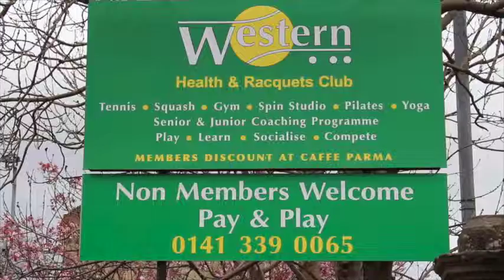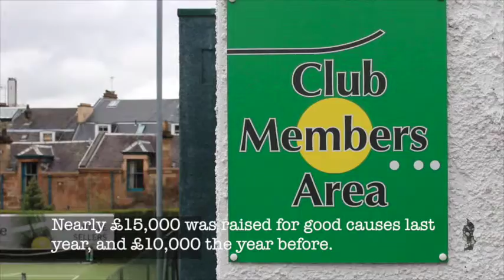Rally For Bally: Celebrities to raise money at charity tennis event in Glasgow West End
Comedian Sanjeev Kohli, journalist Kaye Adams, and BBC Scotland weather presenter Judith Ralston to star in 3rd annual charity tennis event at the Western Tennis Club in Hyndland.